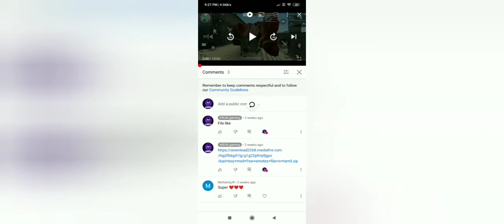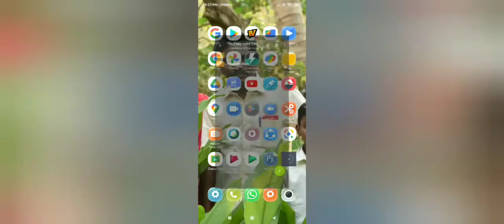free frie. free dess gun skill eomte free